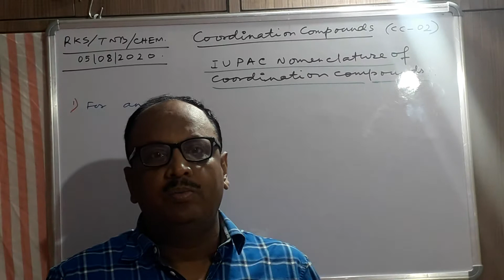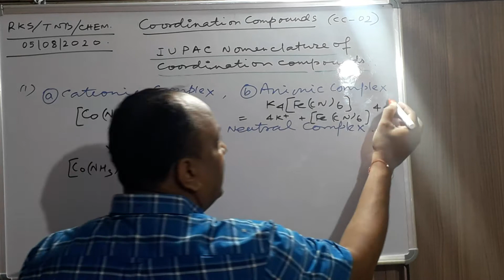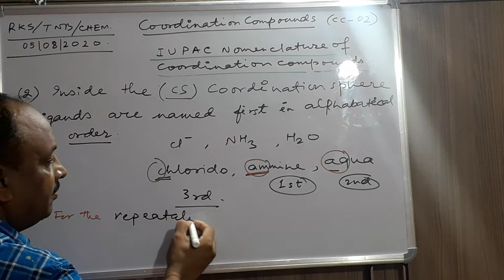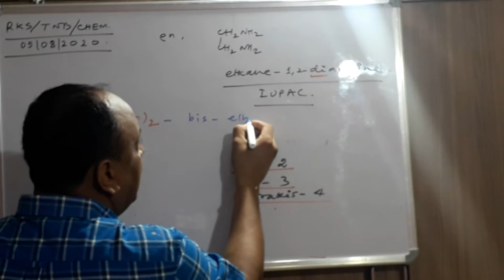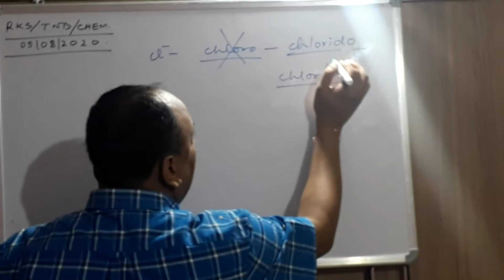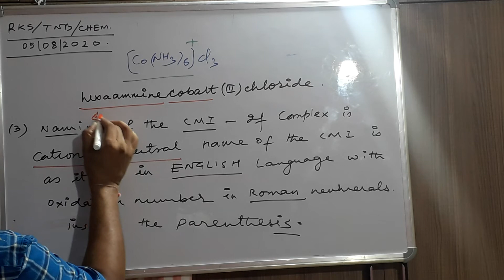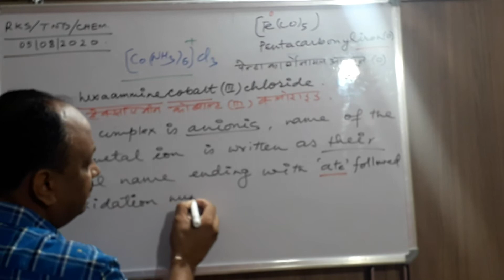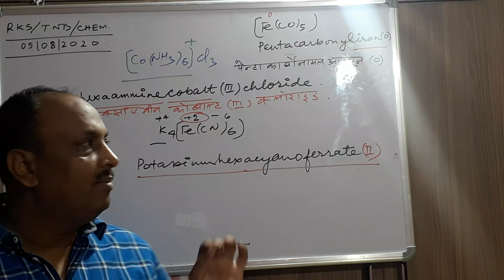IUPAC Nomenclature of coordination compounds . Coordination Chemistry 02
Chemistry by Rajiv Sir